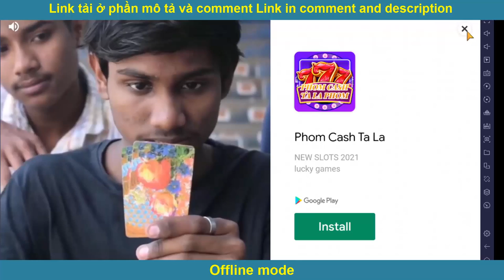Android Mobile Tongits 2021 game - Link in description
Tongits 2021 - Online, Offline, Multiplayer

TONG-ITS is one of the card games in the Philippines.

It is designed to be played with at least three (3) to four (4) members.

The winner will have the lowest number of cards according to points or to play all the cards out in your hand by the end of the game.

You can have a "Double Payment" if you played all your cards in your hand. You can also end the game by having a DRAW or DEAL; if and only if, you know that you have the least amount of points in your cards.

The other players can also have the chance to FOLD if they think that their cards have a higher amount of points.

FEATURE LIST:
VIP Club with premium benefits
Customize-able Game Rules
Offline Mode (Practice Game)
Basic Game (vs A.I. Characters) with Auto-Save
Public Battle Game (Multi-player) with Auto-Join and Auto-Resume
Select/Tap/Drag Interface with Action hint, Auto Sort and arrange cards